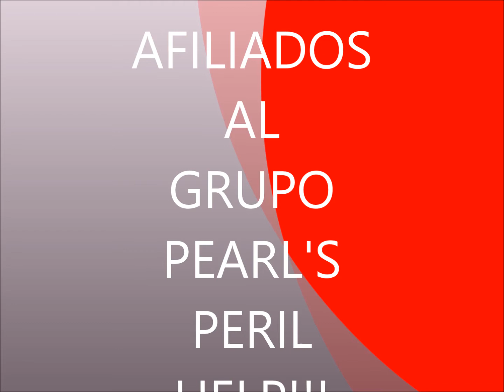AFILIADOS PEARL'S PERIL 2